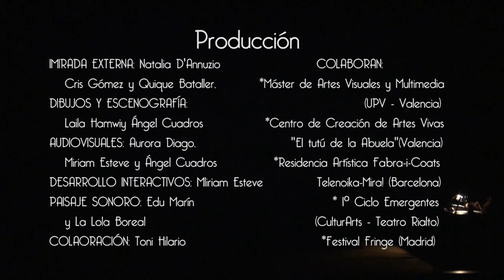Villa Quitapenas de La Lola Boreal (Formato Convencional)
Trailer de la Obra  "Villa Quitapenas" de La Lola Boreal (Formato Convencional).

"Aurora se acaba de mudar de casa, Cris sueña con crear una bici voladora,
Helena piensa abrir un negocio, pero las cosas no suceden como ellas esperaban.
¿Qué escena quieres ver?
Tú eliges.
¿Quieres conocer la historia del Tío Pep?
¿Pedalear hasta la playa? ¿Sumergirte en un baile de pompas?
Entra en Villa Quitapenas y elige tu propia aventura."